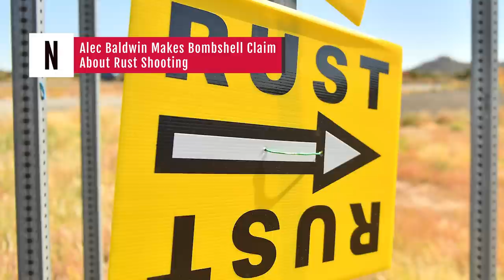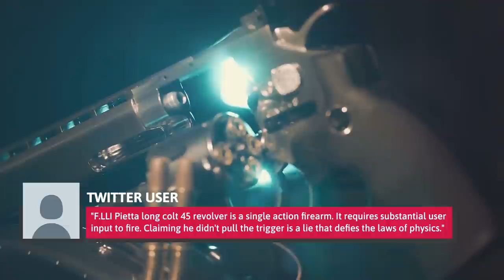Alec Baldwin Makes Bombshell Claim About Rust Shooting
In October, tragedy struck on the set of Alec Baldwin's film, "Rust," in New Mexico. While rehearsing a scene, a prop gun was discharged after mistakenly being loaded with live ammo, tragically killing cinematographer Halyna Hutchins and wounding director Joel Souza. Star Alec Baldwin, who was holding the gun when it discharged, has largely stayed silent on the particular details of the incident and whose fault it may be. Recently, the actor sat down with George Stephanopoulos in a full interview in which the actor broke his silence regarding the tragic shooting. Breaking news: Alec Baldwin makes bombshell claim about "Rust" shooting.